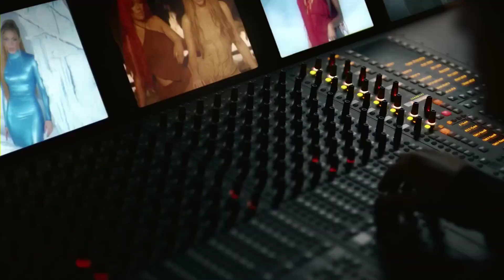Tú te fuiste y yo me puse triple M || KAROL G, Shakira - TQG (Video Oficial) | verte con la nueva me